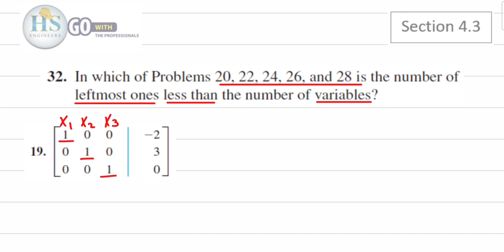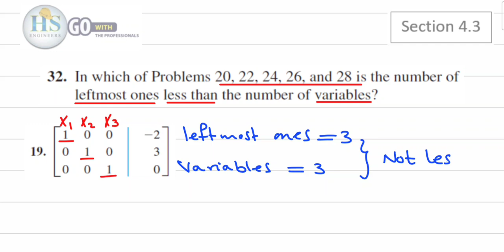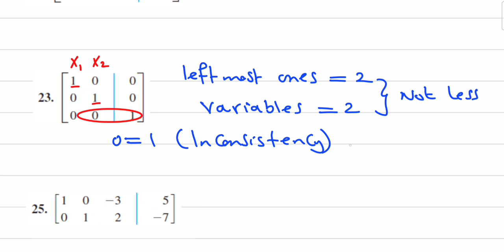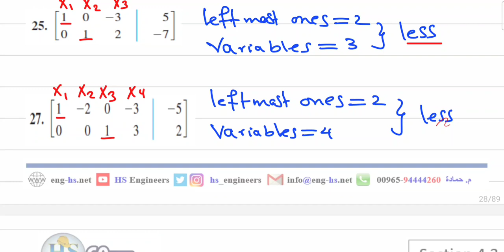18 Finite115 Section4.3 P32